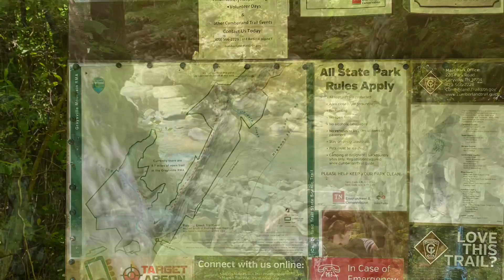A Swimmin’ Hole with da Boyz, 5/15/21